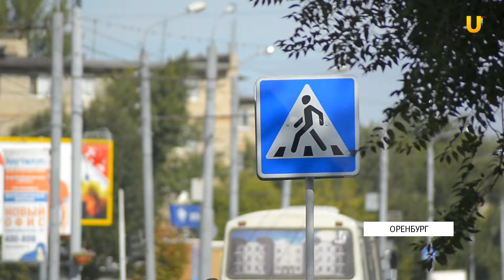UTV. На администрацию Оренбурга подан судебный иск